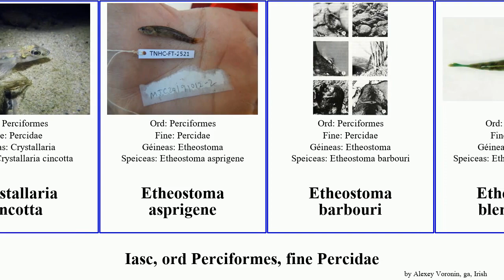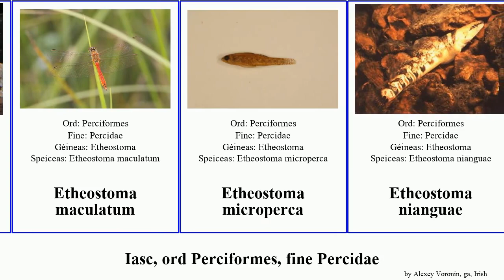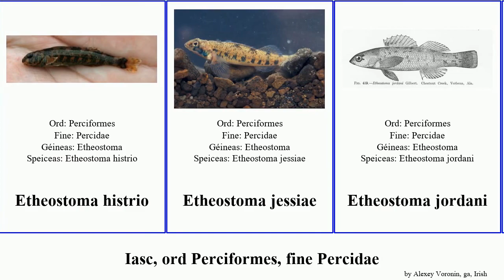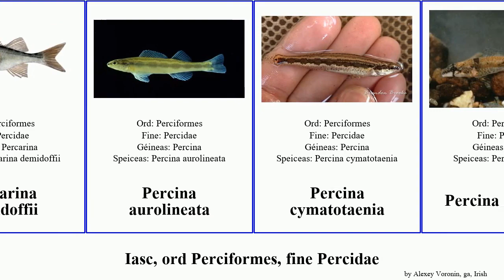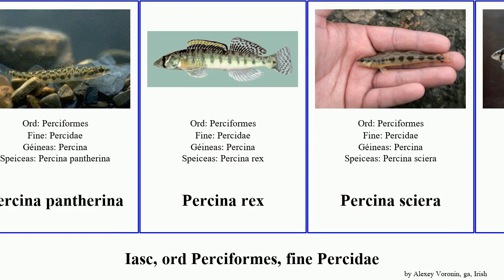Iasc, ord Perciformes, fine Percidae etheostoma percina ammocrypta fish clara rex canadensis vivax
iasc ord Perciformes, fine Percidae.
fish of Order Perciformes Family Percidae, language: ga.

Ammocrypta bifascia
Ammocrypta pellucida
Ammocrypta clara
Ammocrypta vivax
Crystallaria asprella
Crystallaria cincotta
Etheostoma asprigene
Etheostoma barbouri
Etheostoma blennioides
Etheostoma blennius
Etheostoma boschungi
Etheostoma caeruleum
Etheostoma chienense
Etheostoma crossopterum
Etheostoma fonticola
Etheostoma fusiforme
Etheostoma kanawhae
Etheostoma maculatum
Etheostoma microperca
Etheostoma nianguae
Etheostoma okaloosae
Etheostoma percnurum
Etheostoma rufilineatum
Etheostoma simoterum
Etheostoma stigmaeum
Etheostoma striatulum
Etheostoma swannanoa
Etheostoma trisella
Etheostoma bellum
Etheostoma camurum
Etheostoma grahami
Etheostoma histrio
Etheostoma jessiae
Etheostoma jordani
Etheostoma moorei
Etheostoma nigrum
Etheostoma nuchale
Etheostoma osburni
Etheostoma sagitta
Etheostoma scotti
Etheostoma sellare
Etheostoma wapiti
Etheostoma zonale
garbhóg
Glórshúil
Gymnocephalus baloni
Gymnocephalus cernua
Gymnocephalus schraetser
Liúsphéirse
Peirse
Perca flavescens
Percarina demidoffii
Percina aurolineata
Percina cymatotaenia
Percina antesella
Percina aurantiaca
Percina burtoni
Percina copelandi
Percina jenkinsi
Percina pantherina
Percina rex
Percina sciera
Percina tanasi
Péirse
Sander canadensis
Sander lucioperca
Sander marinus
Zingel streber
Zingel zingel